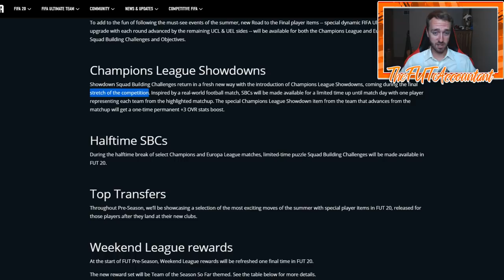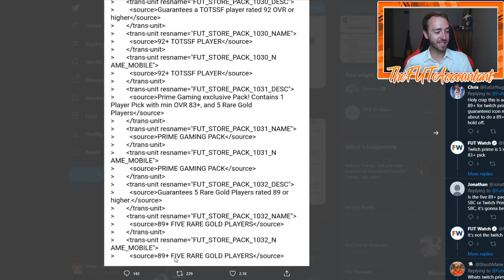UCL SHOWDOWN SBCS! NEW UPGRADE SBCS AND ICON MOMENTS SBC TODAY? FIFA 20 Ultimate Team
We finally got the UCL Showdown SBCs as a part of Pre-Season in FIFA 20 Ultimate Team! Today is also a big day with upgrade SBCs expiring and a new Icon Moments SBC possibly coming!